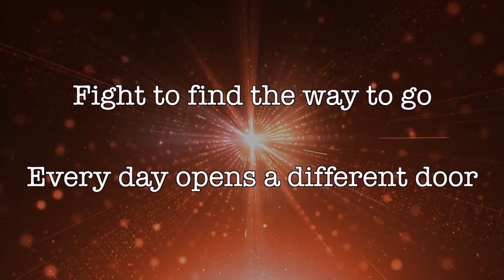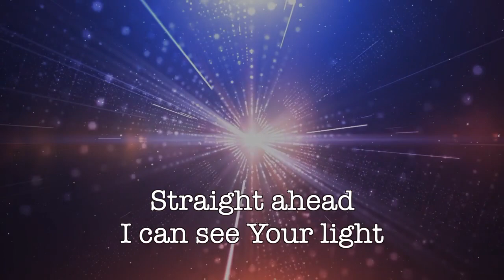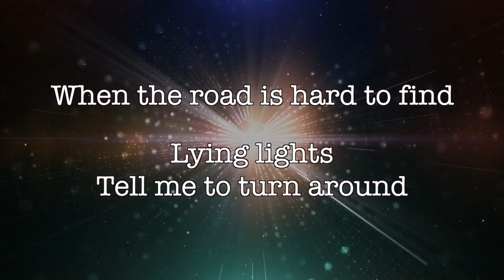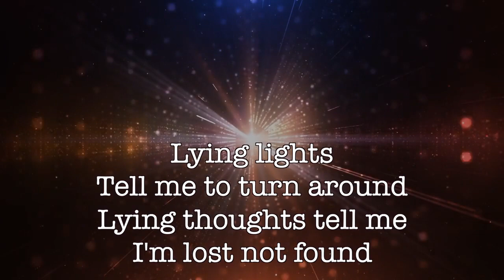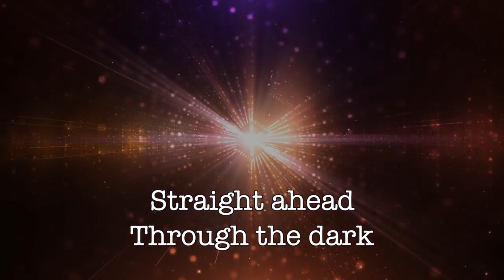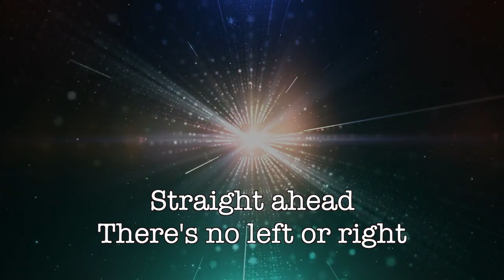Straight Ahead ~ Amy Grant ~ lyric video